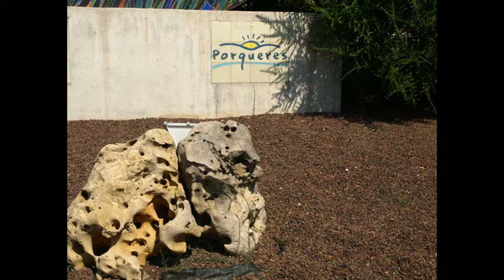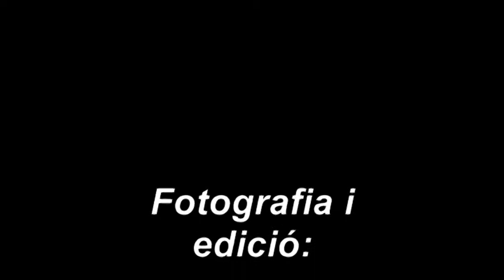Aplec de Banyoles 2014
Imatges d'una de les entrades de la ciutat de Banyoles, de l'entorn inmediat, als paratges de l'Aplec i del propi esdeveniment, envoltat per una de les sardanes del mestre Manel Saderra, veí d'aquest poble durant molts anys de la seva vida.